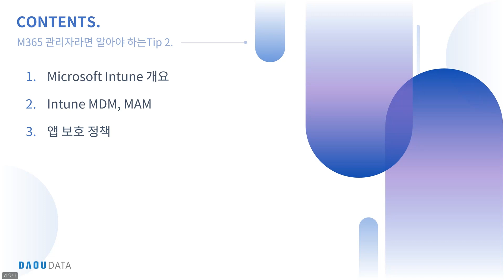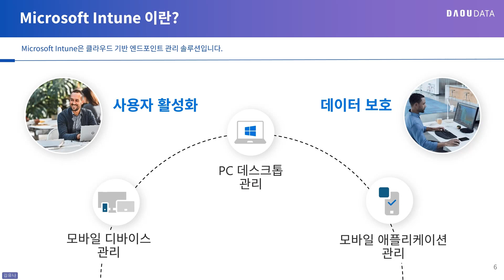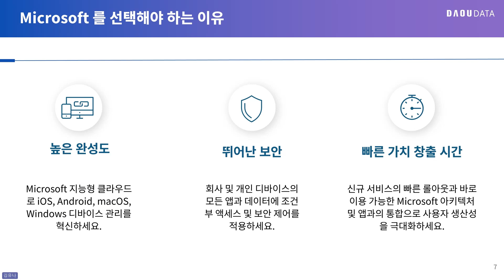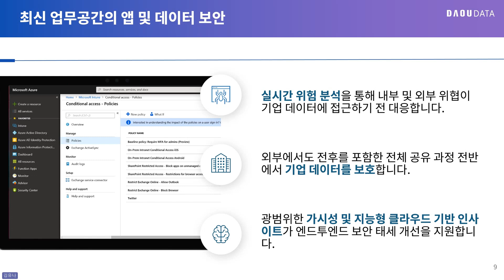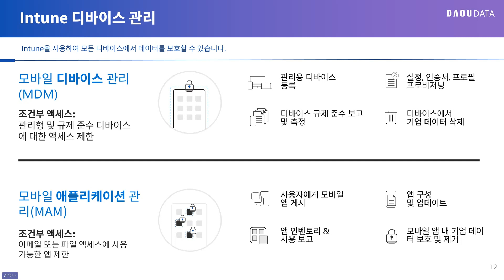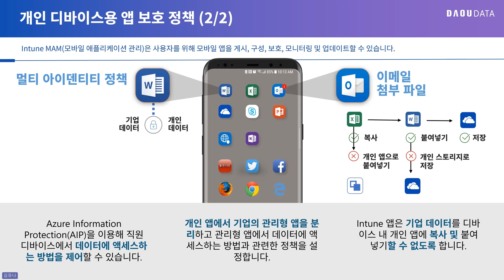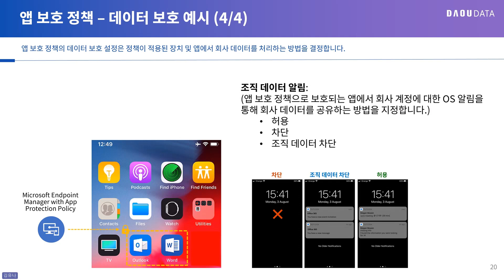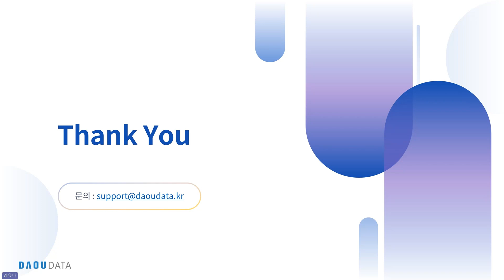M365 관리자라면 알아야 하는 Tip 2 Teams 데이터를 카카X톡으로 이동 불가!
Microsoft Intune을 통한 엔드포인트, 애플리케이션, 위협의 확산을 방지하세요. 클라우드 기반 엔드포인트 관린 솔루션인 Microsoft Intune이 여러분들의 비즈니스를 보다 저 안전하게 관리 해 드립니다.